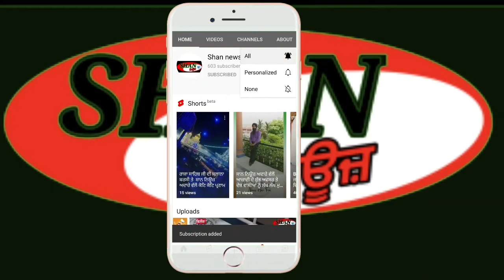ਭਾਜਪਾ ਚ ਸ਼ਾਮਲ ਹੋਣ ਵਾਲੇ ਨੇਤਾ ਨੇ ਕੀਤੀ ਪ੍ਰੈਸ ਵਾਰਤਾ ਰੱਦ ਵੇਖੋ ਪੂਰਾ ਕੀ ਮਾਮਲਾ